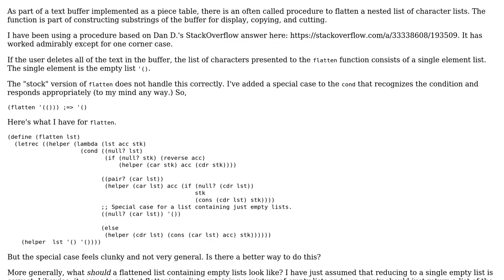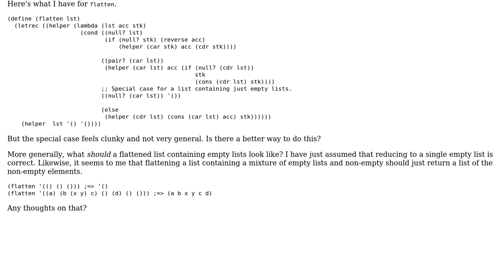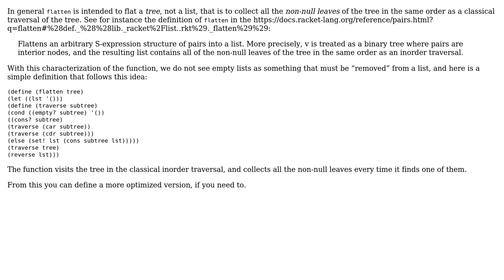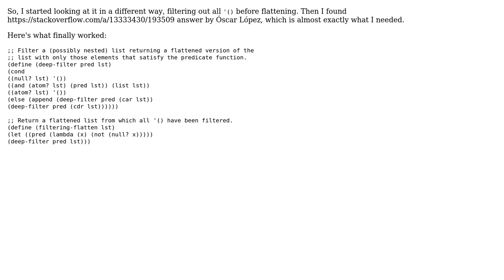Flattening a List containing Empty Lists (2 Solutions!!)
Flattening a List containing Empty Lists

With thanks & praise to God, and with thanks to the many people who have made this project possible! You are responsible for your own actions.